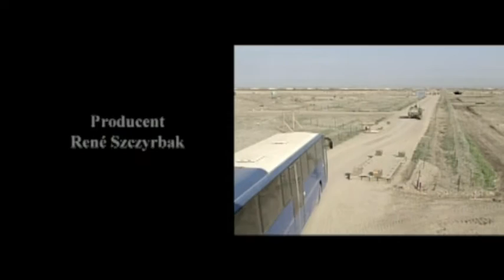Sascha, Freya & Szhirley i Irak. Camp Eden - 2004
De tre skønne tøser var sendt ned for at underholde soldaterne og samtidig medvirke i en udsendelse, der blev vist på TV2.
Musikere: Torsten Lefmann, Morten Jay og Kasper Foss